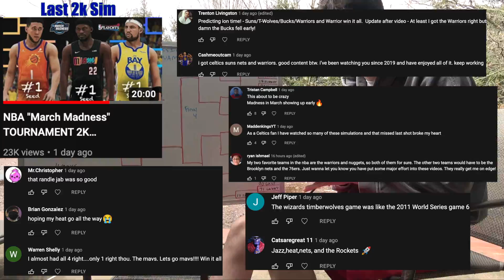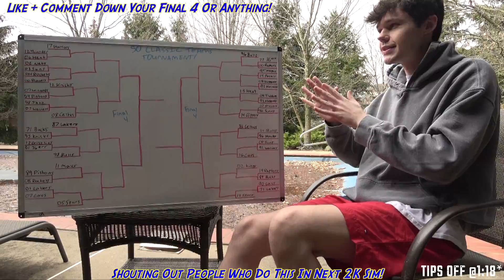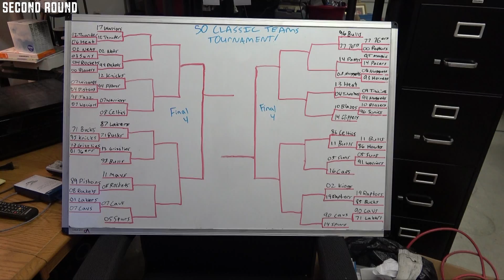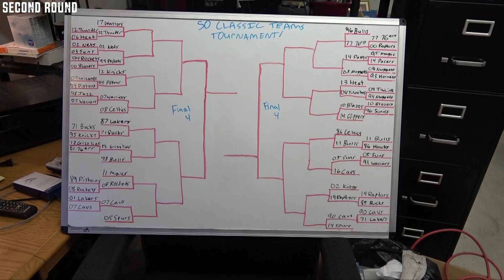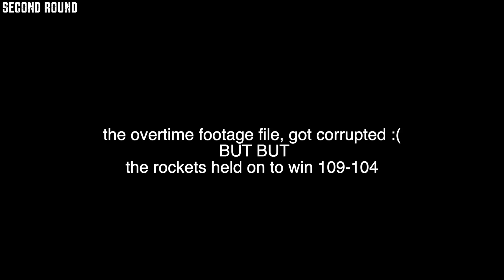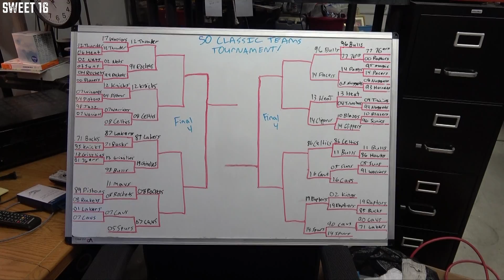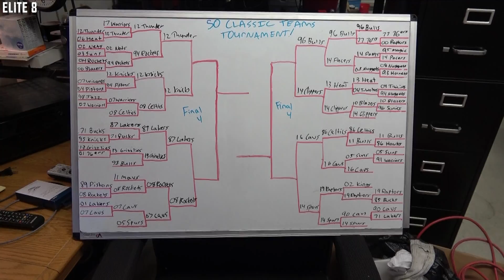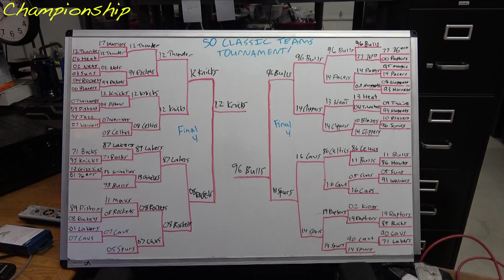I PUT 50 of the GREATEST NBA TEAMS EVER Into a TOURNAMENT!!! 2K Simulation...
TODAY, we have the craziest simulation ever!!! I have taken 50 of the classic teams on NBA2K22, and placed them into a 50 team tournament for a live 2k simulation, to determine the greatest NBA team ever! THIS playoff tournament was insane... YOU got teams like the 2013 Miami Heat, 2012 OKC Thunder, 2001 LA Lakers, 2008 Boston Celtics, 2019 Toronto Raptors, to the 1971 Bucks! I want to see your guys final four predictions below! And so, this was a long video, as this tournament was huge! So, if you watched the whole thing I appreciate it! THIS WAS MADNESS, with game winners, upsets, buzzer beaters, the best NBA teams ever going at it in a single elimination bracket... I hope you guys enjoyed the video, and thanks for watching:)